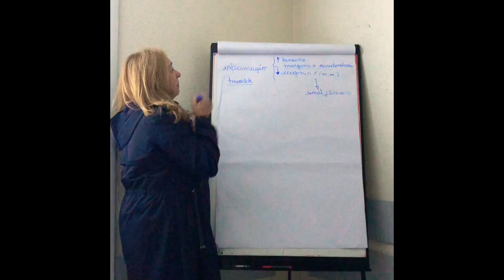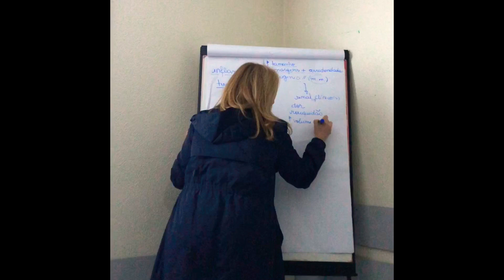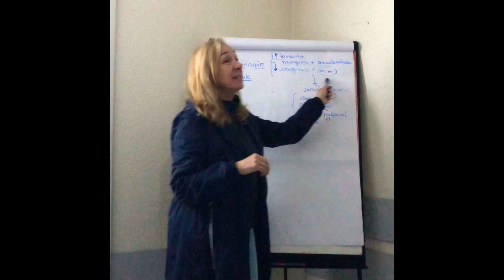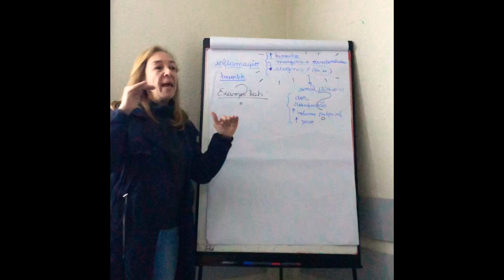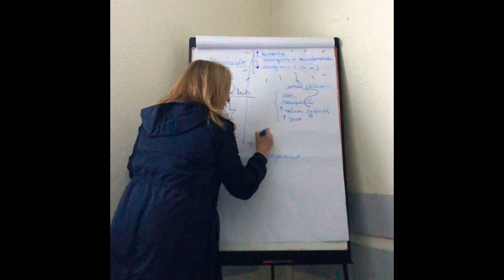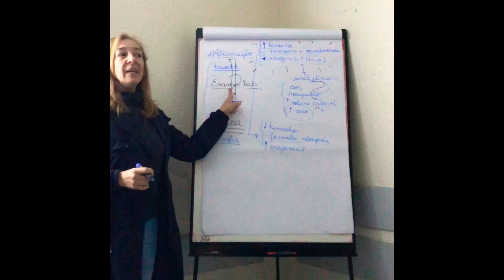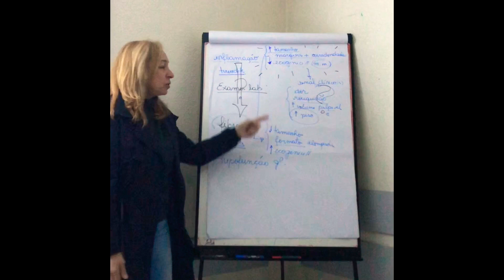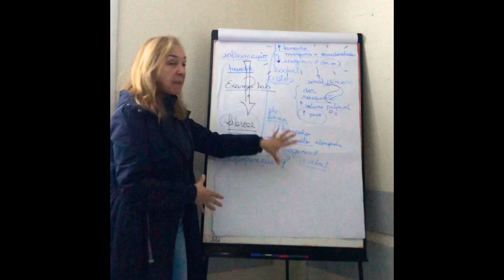Vamos pensar na tireóide...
Vamos pensar nos parâmetros que se alteram em um processo crônico inflamatório da tireoide e como vemos na avaliação ultrassonográfica.